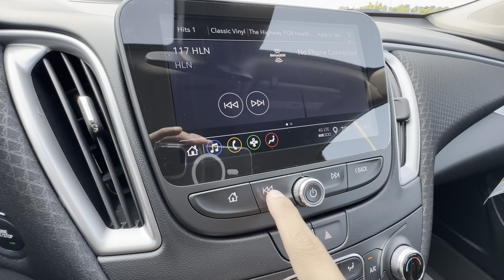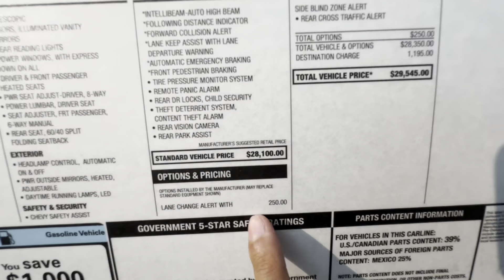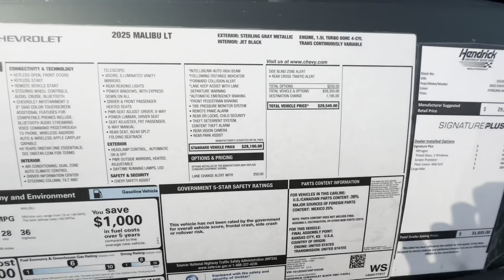2025 Chevrolet Malibu LT Review And Features!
Get The Best Deal On The Chevrolet Malibu!
Best Site for New Vehicle Quotes!
Best Site for Used Car Quotes!

In this video we will be taking a full look at all of the features on the 2025 Chevrolet Malibu LT.